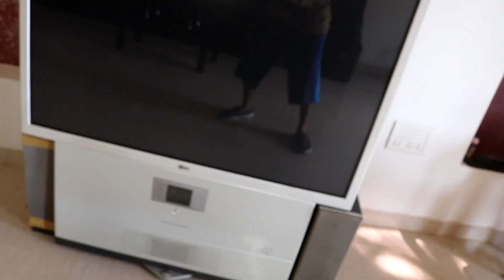EATING GIANT STRAWBERRIES in PANCHGHANI!!!!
Hey sspp ppl watch my epic strawberry adventure in the land of strawberries the one and only Panchghani!!

enjoyed watching.!!

Social Media.!!